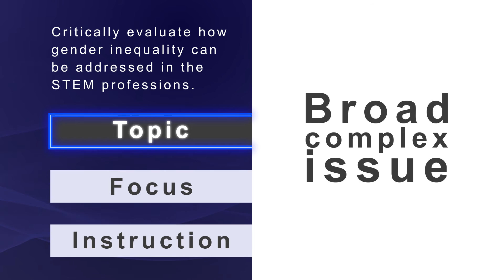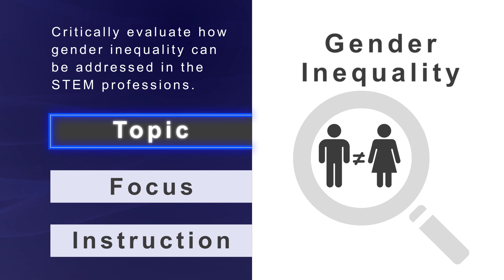Topic - Academic Writing - Reading & Planning - Understanding the question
License purchased from audiojungle.net